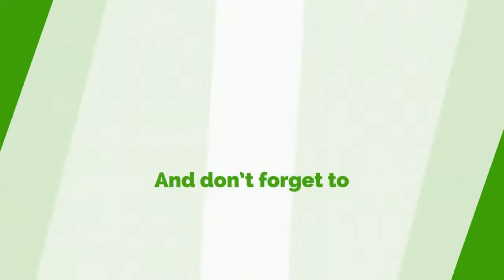We Will Be Forced To Increase Prices Of Commodities If.........- Traders To Government